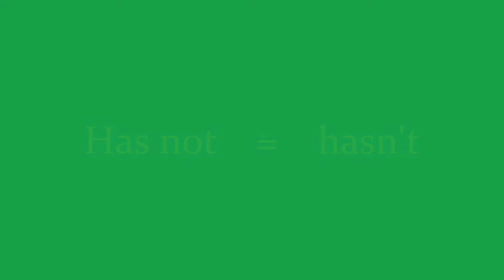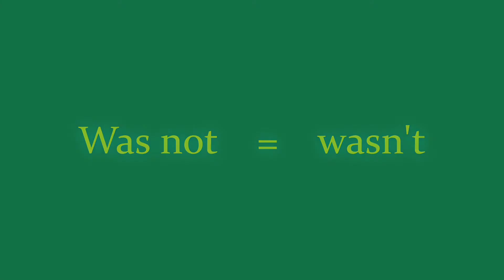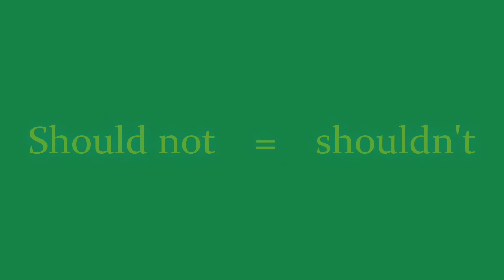اهم مختصرات اللغة الانكليزية الشائعة الاستخدام , الجزء السادس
يوجد في هذا الفيديو بعض اختصارات اللغة الانكليزية الشائعة الاستخدام  , الجزء السادس ,,